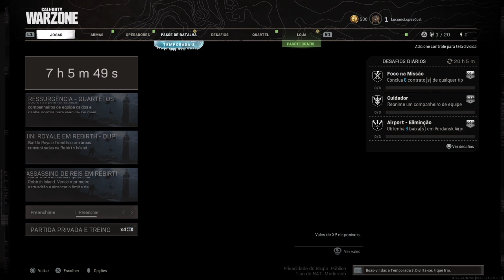5Stars Cod®: Warzone ® Rebirth Island Noite Contagem Regressiva 22.04.2021 09h23min55